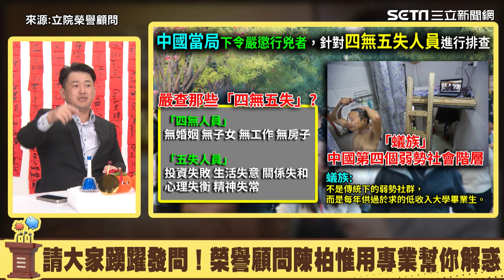陳柏惟遭轟肉搜柯文哲兒子！怒嗆：公開貼文哪有隱私問題 狠酸「小草必然不會長成大樹」｜94要賺錢